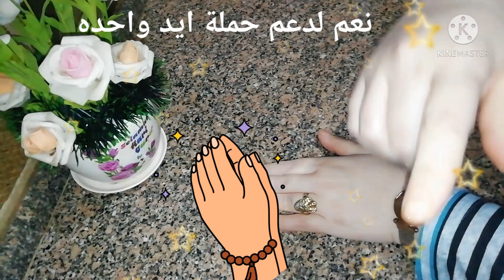وصفة سحريه لتبيض الأسنان من اول مره وتحدي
وصفة سحريه لتبيض الأسنان من اول مره مع دعم حملة ايد واحدة 🤝تعالو ندعم بعض 👇